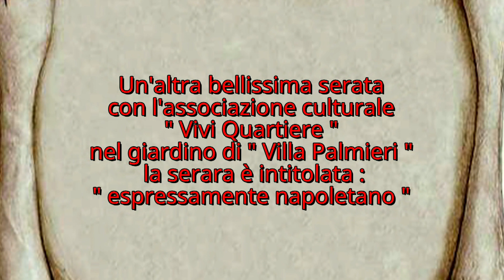Un'altra bella serata con "Vivi Quartiere" nel giardino di Villa Palmieri - Prima Parte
L'associazione di "Vivi Quartiere - La Napoli che non ti aspetti " è un gruppo
uomini e donne con infinito amore per la loro città, moltissima preparazione, tanta disponibilità, cortesia, professionalità, pazienza e con tanta voglia di fare. La loro napoletanita' condita da una conoscenza, artistica e canora rallegra le serate come queste rappresentate nel giardino di " Villa Palmieri "